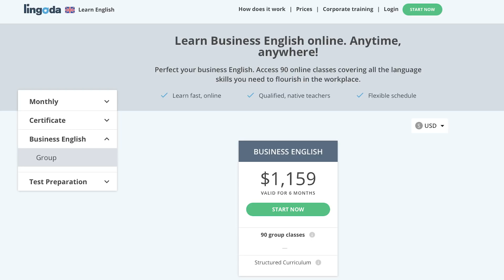How to be a SMART MOUTH? Enhance Your Communication Skills & Speaking Style | Public Speaking Tips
👉Get 50USD/50EUR/3750RUB off the Business English course at Lingoda (Code: SKILLOBE )
You could also take a monthly subscription starting with 10 Business English Group Classes with for Just $159 PM - Give it a Try!

How to be a SMART MOUTH? Enhance Your Communication Skills & Speaking Style | Public Speaking Tips | Meera

Are you looking to make a 360 degree change to your communication skills and improve your speaking style to sound smarter and confident in public speaking and improve your presentation skills, then you  have clicked the perfect training video. In this personality Development video with Meera, learn some useful tips and tricks to enhance your communication skills and be a confident speaker. Understand how to articulate and rules to intonation that would help you speak confidently and fluently. Public speaking and developing presentation skills is always a challenge and if you have to deliver a great speech. Watch the complete video and follow the hacks as they would be of great help for your in your next public appearance.

You are watching this video on Skillopedia, part of Let’s Talk Institute for Personality Development and self improvement. We have hundreds of videos to develop good communication skills, inter personal skills, personal growth, motivation skills, inspirational tips to develop self-confidence. Skillopedia is a well known name in the corporate training segment in Mumbai to deliver best personality development course for corporate employees and individuals.

Our other Channels you would ❤️

Some other Skillopedia sessions you might have missed :-